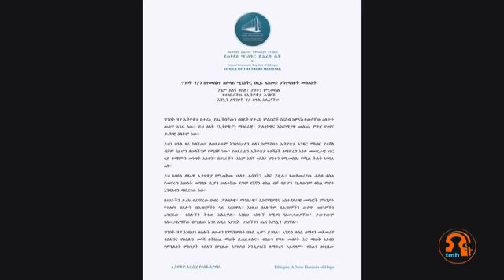ዕለታዊ ዜና ትግራይ ሚድያ ሃውስ Tigrai MediaHouse (TMH)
TMH- Tigrai Media House - Copyright protected

TMH envisions to become a world class and most trusted media network covering major stories that influence Ethiopia and the Horn of Africa delivering a swift and reliable news updates and analyses to the Ethiopian people and the global community.

Tmh